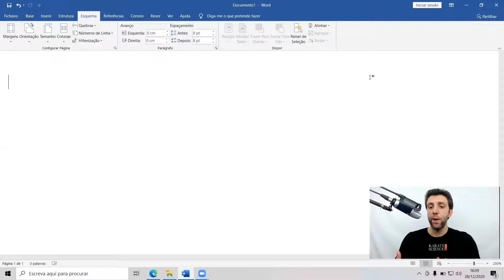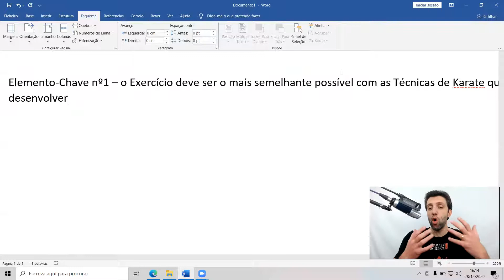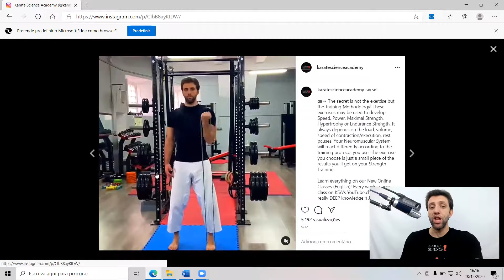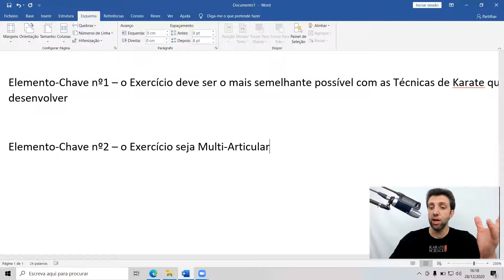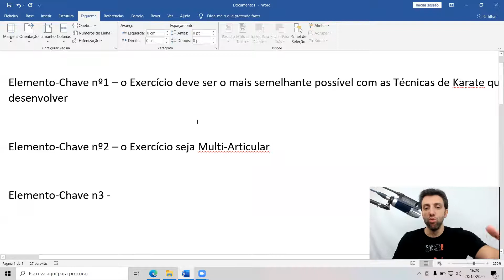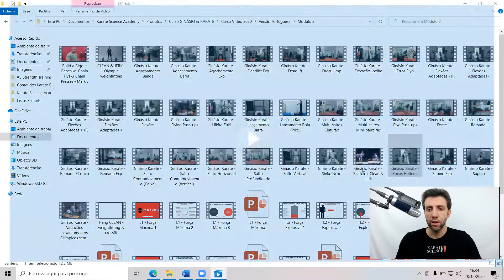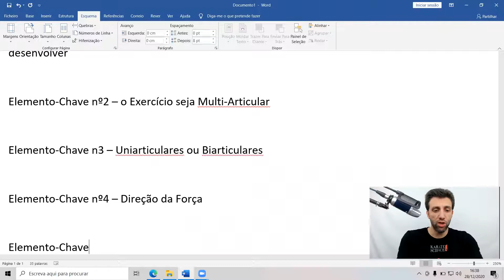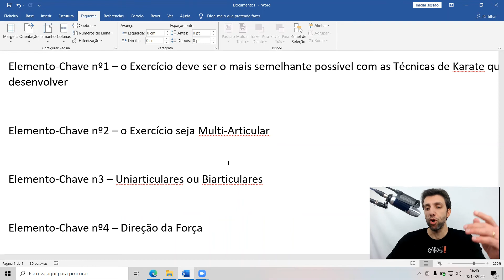5 Elementos-Chave para Criar Exercícios Físicos Eficazes para Kumite e Kata | Aula 4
Entra no mundo incrível do mundo do treinamento físico baseado em evidências científicas para o Karate!

Todas as semanas, irei publicar uma Aula Aberta no nosso YouTube! Cada aula será dedicada a um tema relacionado com:
* Treino da Força, Potência e Velocidade
* Treino de Flexibilidade
* Treino de Crianças e Jovens
* Periodização do Treino
* Recuperação
* Treino da Tomada de Decisão no Kumite
* Treino Sensoriomotor
* e outros temas 100% relacionados com o Karate

Todas as Aulas serão baseadas na melhor e mais recente Evidência Científica e os conteúdos serão totalmente adaptados ao treino de Kumite e Kata.

Subscreva o nosso canal de YouTube e seja notificado quando as novas aulas são lançadas, todas as Quartas-Feiras...